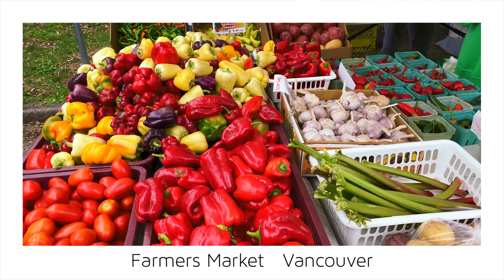【Vancouver -Farmers Market 3-】🇨🇦 1 Minute